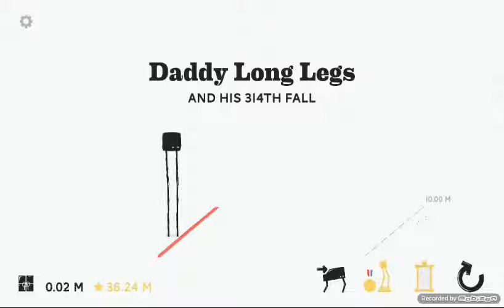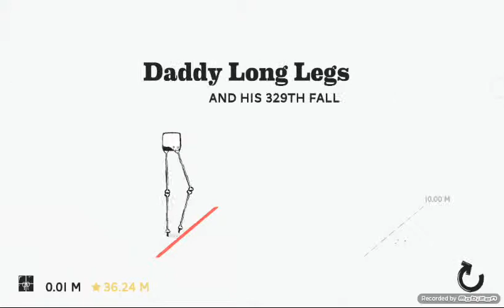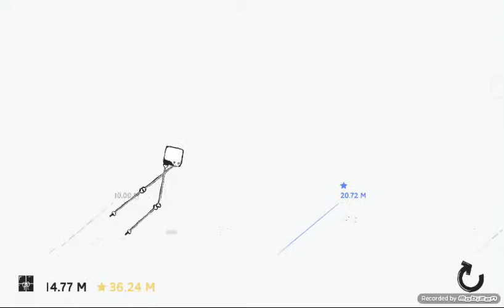Lest Anzock 01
Und like da lassen
Danke 😄